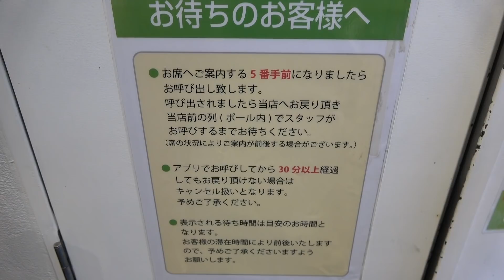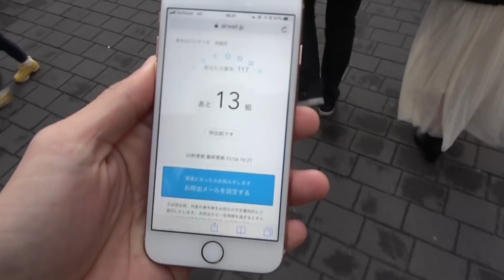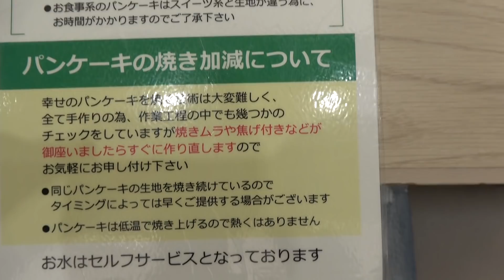【リアル】初めてパンケーキを食べに行く社畜のリアルな1日【1人暮らし】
人生で初めてパンケーキ食べました。幸せのパンケーキ。

2ndチャンネルでゲーム・トークしてます！